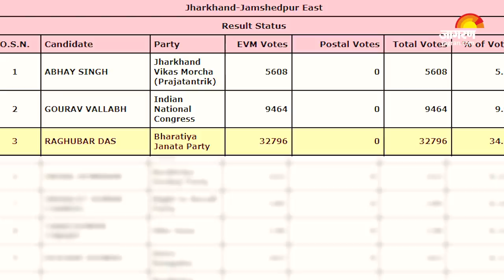Saryu Roy की लहर में डूब गए Raghubar Das | Jharkhand Election Results 2019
रघुवर दास को खुली चुनौती देने वाले नेता सरयू राय को एक प्रखर नेता माना जाता है. अपने सिद्धांतों और शर्तों पर सियासत करने वाली हस्‍ती के रूप में उनकी पहचान है. इस बार चुनाव में जमशेदपुर पूर्वी सीट से टिकट कटने पर उन्‍होंने सीधे तौर पर सीएम रघुवर दास पर भ्रष्‍टाचार का आरोप लगाते हुए मोर्चा खोल दिया. सरयू ने इस क्रम में यह कहकर सनसनी मचा दी कि सीएम रघुवर दास नहीं दाग हैं. यह दाग प्रधानमंत्री नरेंद्र मोदी का डिटर्जेंट और अमित शाह की लाउंड्री भी नहीं धो सकती. सरयू राय के बारे में सधे शब्‍दों में कहें तो उन्‍होंने झारखंड की रघुवर सरकार में रहते हुए भी कई बार भाजपा सरकार की मुश्किलें बढ़ाईं. इस बार तमाम विरोधों से आगे बढ़कर सरयू राय ने रघुवर दास के खिलाफ जमशेदपुर पूर्वी सीट से चुनावी मैदान में ताल ठोंक दिया. और ये पूरे चुनाव में सबसे ज्यादा चर्चा में रही. कांग्रेस ने यहां से एक ट्रिलियन में कितने जीरो पूछकर सुर्खियां बटोरने वाले गौरव वल्‍लभ को मैदान में उतारा है. चुनाव में इस बार सरयू राय सिलिंडर छाप निशान पर निर्दलीय चुनाव लड़ रहे हैं.